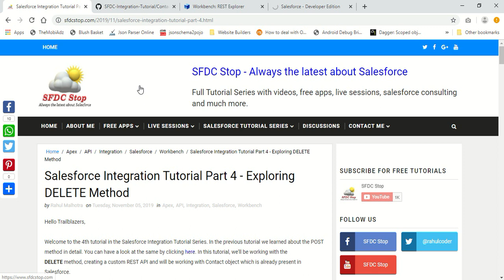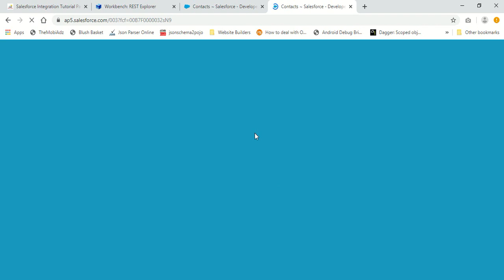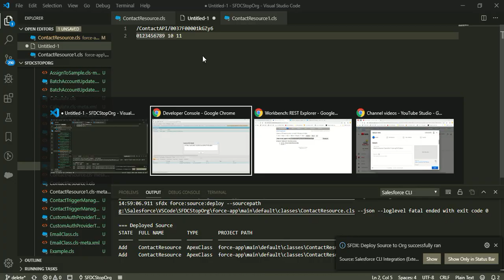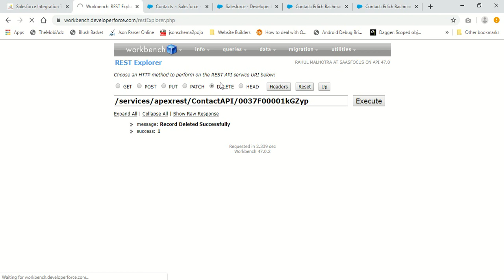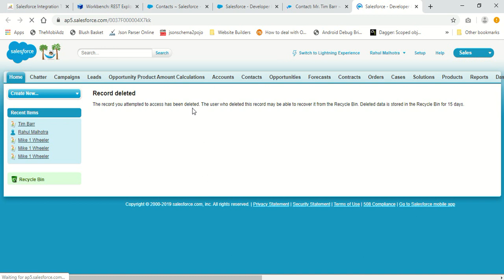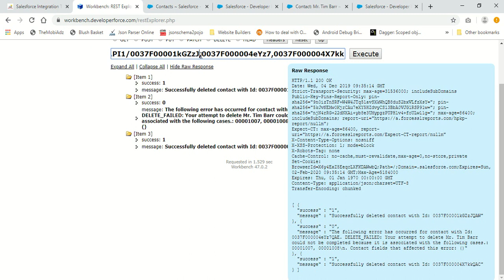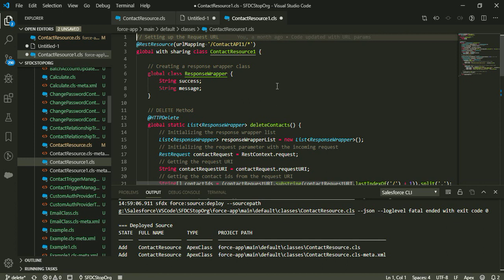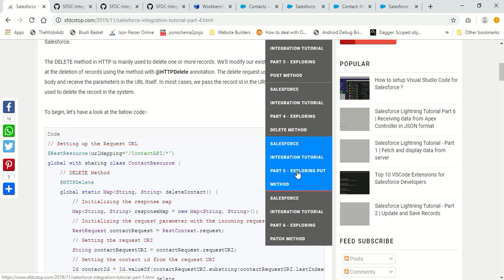Salesforce Integration Tutorial Part 4 - Exploring DELETE Method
In this tutorial, we'll learn about HTTP DELETE method in detail, create a custom rest API and test it using workbench.

The code used in this tutorial is available in the DELETE branch of my github repository